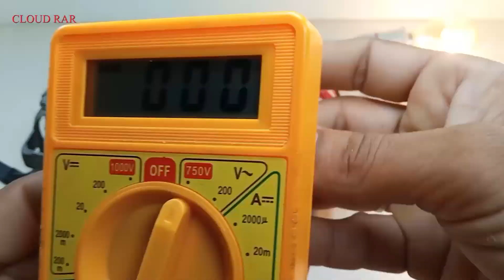Top3 most powerful generator good for make at home 50KV Free electricity 2025